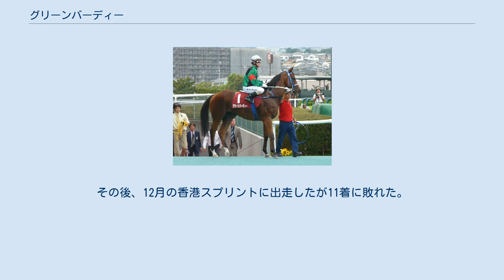グリーンバーディー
グリーンバーディーはニュージーランドで生産された香港の競走馬。
香港グレードの重賞競走のほか、国際競走である2010年クリスフライヤー国際スプリントの優勝馬。
 馬名のグリーンは馬主が環境緑化運動に関心があることから由来された冠名、バーディーは父名である「Catbird（ネコマネドリ）」からの連想。
 ニュージーランドのワカヌイファームで生産され、セリ市にて23万NZドル（当時レート約1680万円）で落札される。
2006年当地で競走馬デビューを果たしたグリーンバーディーは7戦2勝という成績を残し、香港へと転厩する。
 以後主戦場を沙田へと移した本馬は転厩2年目の2008年に香港ローカルグレード競走を2勝するも、G1では詰めが甘く惜敗が続いていたが2010年5月移籍後初めての海外競馬となるクリスフライヤー国際スプリントにてレース直前に放馬するアクシデントもあった中、地元シンガポールの実績馬ロケットマンをクビ差退け2009/2010年シーズンを国際G1勝利で締めくくる。
 グリーンバーディーはその後「（G1優勝馬のため）地元香港では使えるレースが限られる」という陣営の判断から、2010/2011年シーズンの緒戦として日本のセントウルステークスに出走。
前走にてロケットマンを破った実績から国際的な評価はキンシャサノキセキよりも上とされた本馬はここでも2着と結果を出しスプリンターズステークスに駒を進める。
 最内1番枠を捌くのに手間取り、終始後方でモマれる「失敗レース」と評されながら能力の高さでカバーした前走の内容からスプリンターズステークスでは1番人気の支持を受け出走も、直線で他馬が壁となり前走で見せた伸び脚を発揮できないまま7着敗退。
レース前「直線で前がふさがらなければいいレースができる」とコメントした陣営の杞憂が現実となる結果に終わった。
 帰国後も現役を続けたグリーンバーディーは翌2011年高松宮記念にも出走する予定であったが東日本大震災の影響によりこれを辞退し9月に再来日。
2010年同様のローテーションで2走するも、前年より未勝利が続く内容から「ロケットマンを一蹴した去年がピーク」「全盛期の勢いは？」と報じられるなど、前年よりも評価を落とし結果を出し得ずに終わった。
その後、12月の香港スプリントに出走したが11着に敗れた。
このレースを最後に現役を引退した。